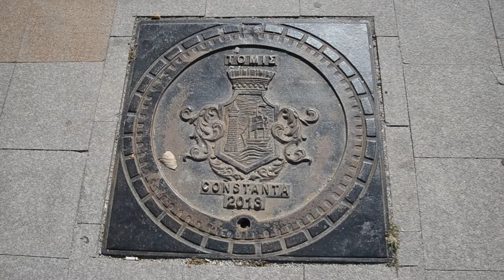Watzzy's VLOG #16 (October '18)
October was busy as well. Lot's of touring on the seaside and on the mountains.